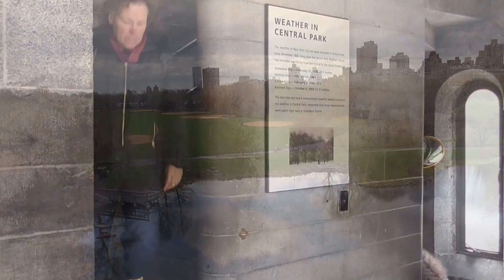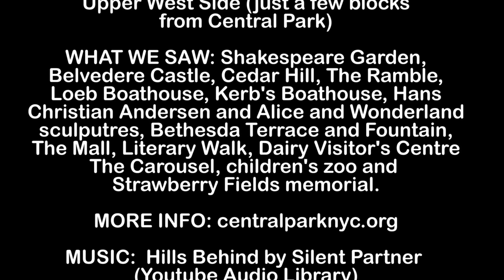A Day in Central Park, New York City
New York's magnificent Central Park was a welcome relief from the hustle and bustle of this great city.  We spent most of the day there and still didn't see it all.  Allow plenty of time for strolling, sitting, and stopping!